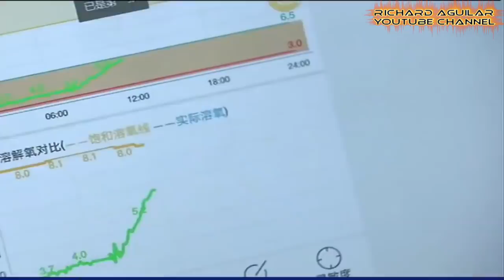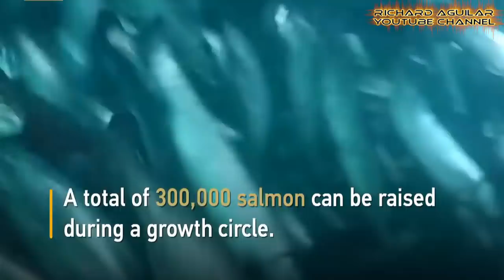China Innovation! China's High-Tech Fish Farming Unveiled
China's fish farms have exploded in a large scale since the industry was commercialized more than 2 decades ago. Some are so large that they have become literal floating cities. According to the researcher, China has a very long history of fish farming in the coastal areas and river deltas but it really took off as an industry in the 1990s. Today, in this video, you wil see 6 examples of how China conducts fish farming in a modern way.